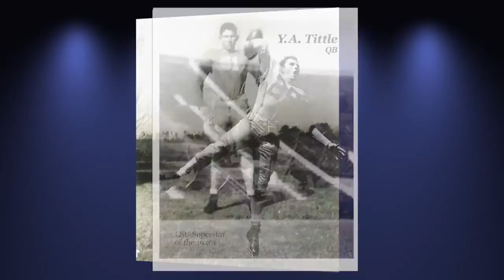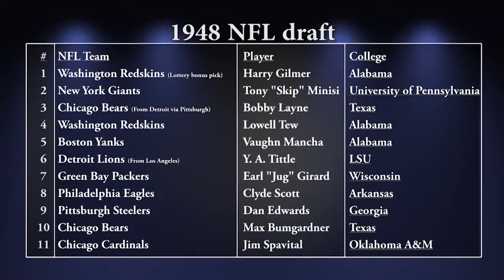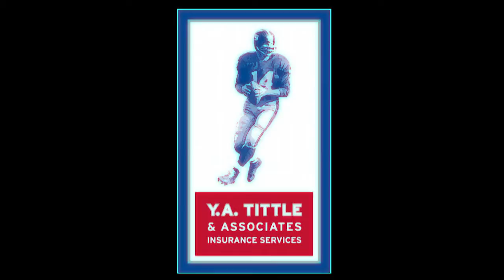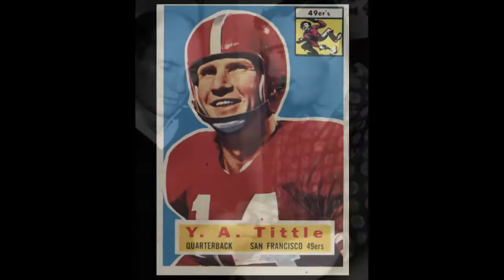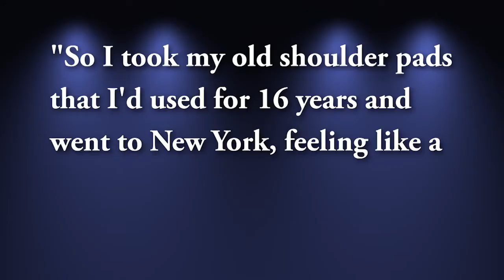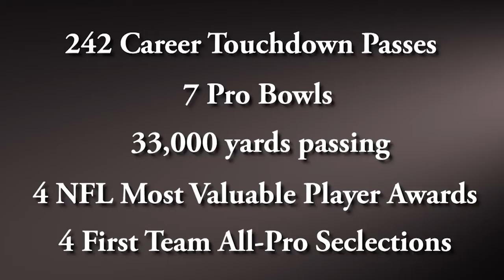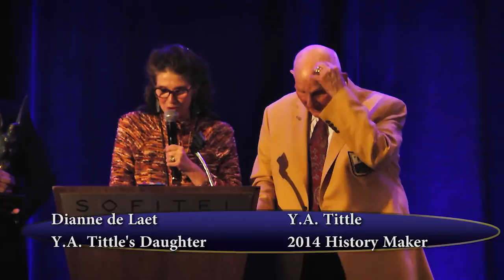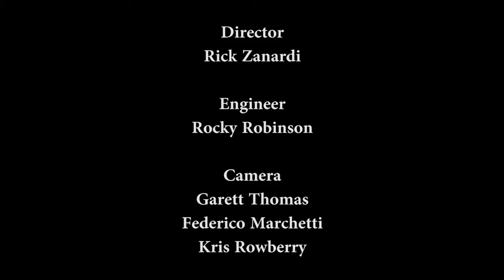History Maker 2014: Y.A. Tittle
The San Mateo County Historical Association honors NFL quarterback legend Y.A. Tittle as the 2014 History Maker.